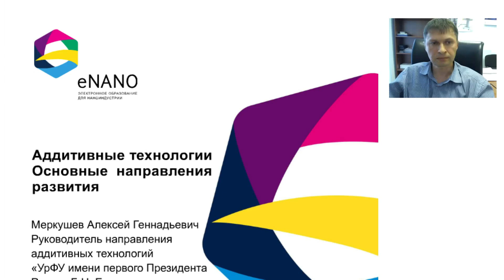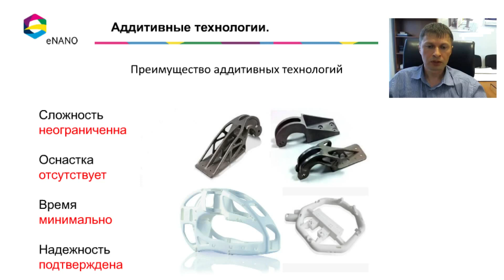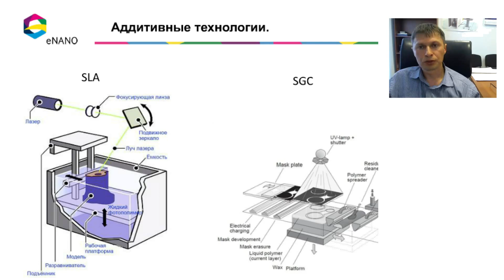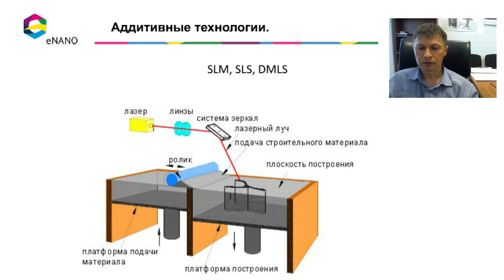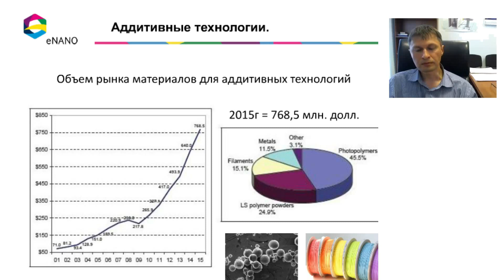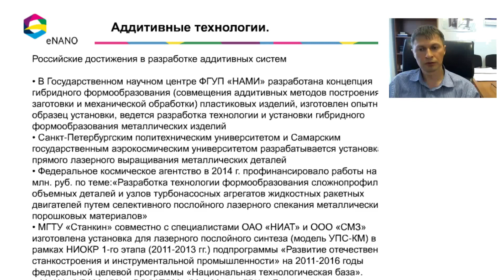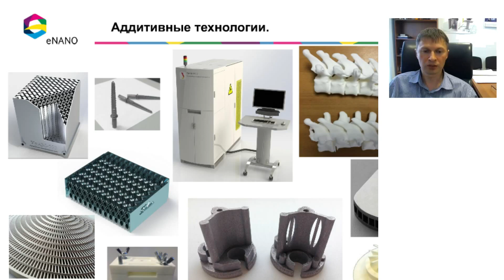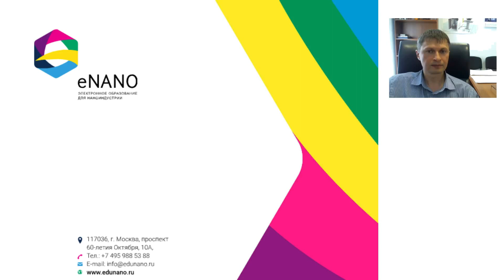Аддитивные технологии. Основные направления развития.